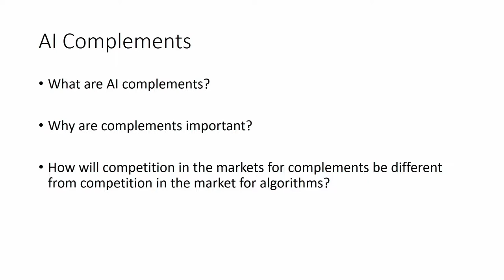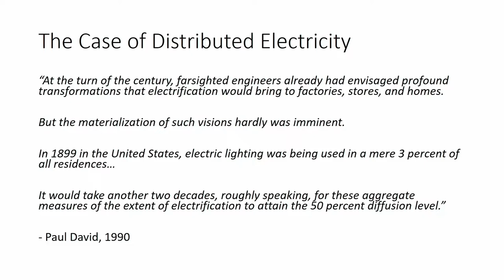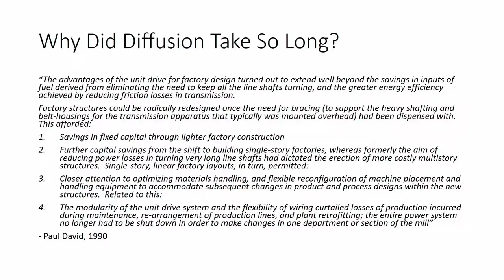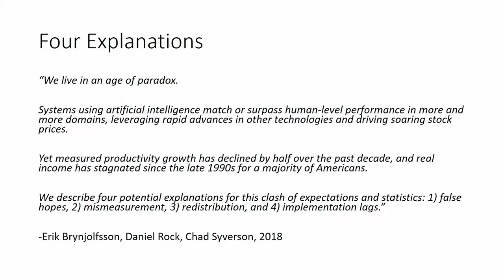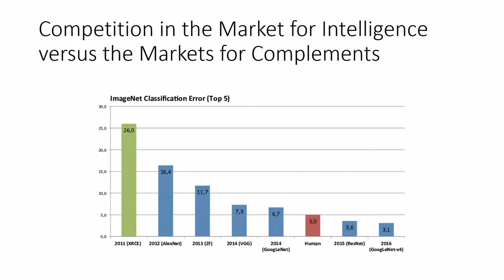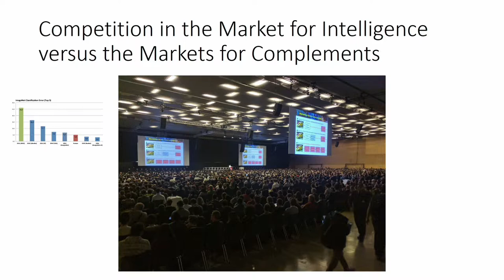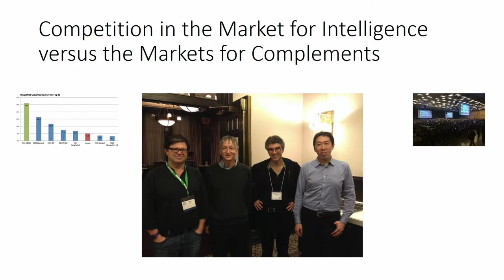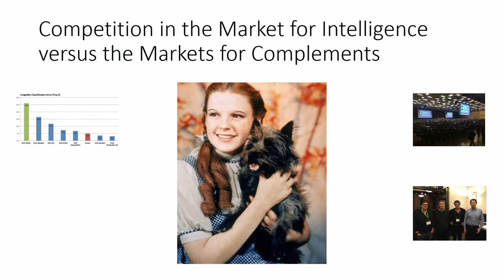Ajay Agrawal - Not Just Algorithms, Data, and Compute: AI Complements